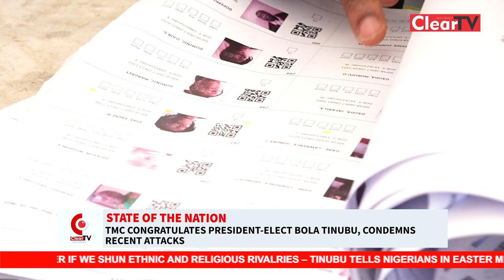State Of The Nation TMC Congratulates President elect Bola Tinubu, Condemns Recent Attacks